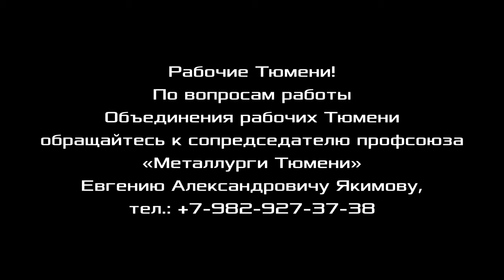Открытое собрание Объединения рабочих Тюмени. 09.10.2021.